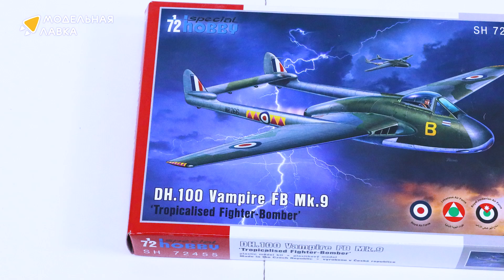Распаковка сборной модели DH.100 Vampire FB Mk.9 от производителя Special Hobby.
Масштаб - 1:72